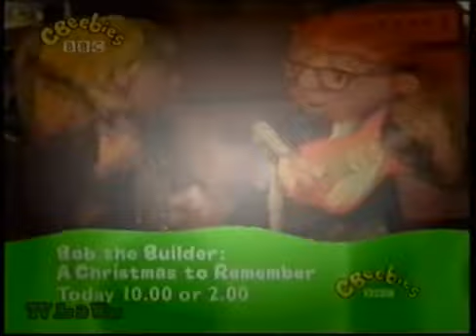CBeebies Continuity - Tuesday 23rd December 2003 (3)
Continuity from CBeebies leading out of Oh Yes It Is, with next/after that bumpers for Tweenies and Teletubbies, a promo for Bob the Builder, the 'Snowman' ident, and a link with Sue and Nicole leading into Tweenies.
With many thanks to Mrhammadmossop1988 for allowing us to upload this from his vast collection.